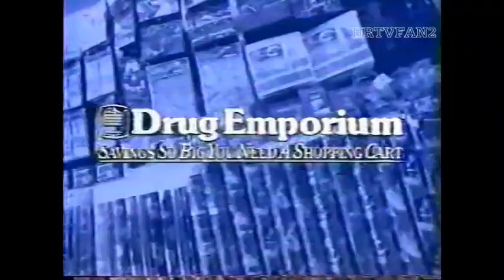1994 Drug Emporium Commercial (Christmas Shopping) and WGNT Ricki Lake Promo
(c)1994 WGNT-E.W. Scripps Co.

Another 2-for-1 spot; with this one primarily centered on drugstore chain Drug Emporium and their deals for Christmas shoppers (including stuffed animals and Golden Books' Sound & Story line of talking story books {among those featured were storybooks for "Batman: The Animated Series" and the mega-hit movie "The Lion King"}) as part of their "Savings So Big You'll Need a Shopping Cart".

Drug Emporium was founded in Columbus, OH in 1977 and grew rapidly during the 1980s and 1990s; peaking at nearly 300 stores along with a pair of sub-labels such as F&M and Viv. However, the chain's fortunes declined dramatically through a series of events in the late 1990s (the drugstore industry consolidation as Walgreens and CVS {particularly with that chain absorbing Revco into itself as CVS expanded outside of its traditional New England base} quickly became the big dogs in that industry and the unsuccessful attempt to leverage Drug Emporium's success and transfer it to the Internet, as their "click and mortar" strategy of allowing one to order online and pick up their purchases at the store may have been about 20 years ahead of its time) led to Drug Emporium filing for bankruptcy in 2001, being acquired by Minneapolis-based Snyder Drug (itself recently acquired by Canada's Katz Group) only for Snyder to sell off the large Texas division as well as locations in West Virginia and Arkansas to independent owners while closing the other locations (including in Drug Emporium's original home base of Ohio) due to Snyder's own financial problems.

The chain currently exists in two groups of independently-owned stores, with Discount Emporium running 3 locations in West Virginia while Gibson Sales runs 14 stores in Texas, Louisiana and a Little Rock, AR location.

At the end, there's a quick WGNT promo touting their airings of "The Ricki Lake Show" at noon and 5:00 (WGNT carried the talk show through its entire run).